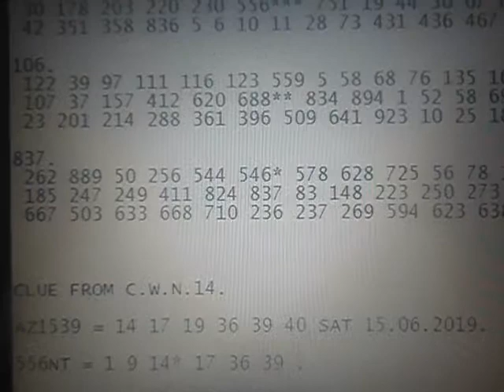REVIEW ARIZONA 6.44 LOTTO C.P.D. SEARCH-FIND AND K.C. F0R SAT 15.06.2019 PART 1.A.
AZ1529NT F - 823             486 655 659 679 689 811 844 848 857.
AZ1529RT F - -               932.

AZ1531NT E - -               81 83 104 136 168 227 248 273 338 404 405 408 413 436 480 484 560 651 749.
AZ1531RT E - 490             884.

AZ1533NT D - 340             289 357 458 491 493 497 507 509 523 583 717.
AZ1533RT D - 30              - .

AZ1535NT C - 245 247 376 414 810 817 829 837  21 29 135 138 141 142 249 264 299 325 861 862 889.
AZ1535RT C - -               793 326.

AZ1537NT B - -               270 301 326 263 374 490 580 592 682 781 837.
AZ1537RT B - 106             - .

AZ1539NT A ?.
AZ1539RT A ?.

P.P.F. SEARCH-FIND  106,270.837,580.

CLUE FROM P.P.F. SH0W.
580.
 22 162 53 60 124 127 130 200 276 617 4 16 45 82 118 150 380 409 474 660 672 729 (PWD92)
 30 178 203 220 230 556*** 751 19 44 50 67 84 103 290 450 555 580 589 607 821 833  (PWD93)
 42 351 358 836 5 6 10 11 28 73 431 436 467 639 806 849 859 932  (PWD94).

106.
 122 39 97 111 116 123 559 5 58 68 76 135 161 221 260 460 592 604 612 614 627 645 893  (PWD159)
 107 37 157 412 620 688** 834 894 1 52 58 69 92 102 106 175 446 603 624  (PWD160)
 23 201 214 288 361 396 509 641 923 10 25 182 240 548* 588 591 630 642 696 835  (PWD161).

837.
 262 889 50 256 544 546* 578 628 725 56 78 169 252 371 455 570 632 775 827  (PWD65)
 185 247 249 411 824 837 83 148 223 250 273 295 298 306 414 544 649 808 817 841  (PWD66)
 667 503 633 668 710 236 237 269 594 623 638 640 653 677* 792  (PWD67).

CLUE FROM C.W.N.14.

AZ1539 = 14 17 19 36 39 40 SAT 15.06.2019.

556NT = 1 9 14* 17 36 39 .

687NT = 1 14* 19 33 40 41 .

CLUE FROM SN.
340NT D = SG3.
340: 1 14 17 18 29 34 HAS 14 AND 17 1.D. 556NT.

793RT C = SG6.
794: 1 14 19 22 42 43 HAS 14 AND 19 1.D. 687NT.

823NT F = SG3.
823: 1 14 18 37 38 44 HAS 14 1.D. B0TH 556NT AND 687NT.

081NT E = SG6.
82: 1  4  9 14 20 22 HAS 14 1.D. B0TH 556NT AND 687NT.

021NT C = SG6.
021: 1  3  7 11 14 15 HAS 14 1.D. B0TH 556NT AND 687NT.

106RT B = SG3.
105: 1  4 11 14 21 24 HAS 14 1.D. B0TH 556NT AND 687NT.

IN THESE WAY THE CONFIRMED SN HAS BEEN I.D. AS NUMBER 14.

556NT + 687NT = D1V 1.

AND,

ecarusnock.